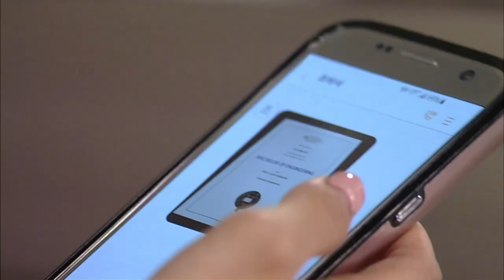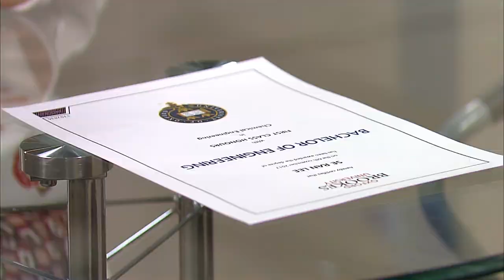[해피 시스터즈 Happy Sisters] 악한 마음의 실행 The execution of the evil heart EP.45-3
우리 시대 여자들이 아름답고 치열한 사랑을 통해 정체성을 찾아가는 드라마 해피 시스터즈 45회 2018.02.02 (주연)심이영(윤예은 역) 한영(윤상은 역) 오대규(최재웅 역) 강서준(이진섭) 이시강(민형주) 반소영(조화영) 임채무(이성필) 김선화(진말심) 오영실(양혜정) 허은정(이세란) 허은정(이세란 역) 이예빈(이병숙 역) 김동균(주만복 역) 보라나(고다홍 역) 이상미(강덕자 역) 이성욱(황수찬 역) 고나희(황수지 역) 김영임(나승미 역) 성두섭(차도훈 역) 정근(공일삼 역) 김하림(노유라 역) 이영은(최진희 역) 서정우(차비서 역) A drama in which women of our time find their identity through beautiful and fierce love Happy Sisters Episode 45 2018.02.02 (Starring) Sim Lee-young (as Yoon Ye-eun) Han-young (as Yoon Sang-eun) Oh Dae-gyu (as Choi Jae-woong) Kang Seo-jun (Lee Jin-seop) Sigang Lee (Hyungju Min) Soyoung Ban (Hwayoung Jo) Chaemu Lim (Seongpil Lee) Sunhwa Kim (Malsim Jin) Youngsil Oh (Hyejeong Yang) Heo Eun-jung (Lee Se-ran) Heo Eun-jeong (Lee Se-ran) Lee Ye-bin (Lee Byung-sook role) Kim Dong-gyun (Joo Man-bok role) Borana (Go Da-hong role) Lee Sang-mi (Kang Deok-ja role) Lee Seong-wook (Hwang Soo-chan role) Ko Na-hee (Hwang Soo-ji role) Kim Young-im (I Seungmi Station) Seong Doo-seop (Cha Do-hoon) Jeong Geun (Gongil-sam) Kim Ha-rim (No Yura) Lee Young-eun (Choi Jin-hee) Seo Jeong-woo (Cha Secretary)